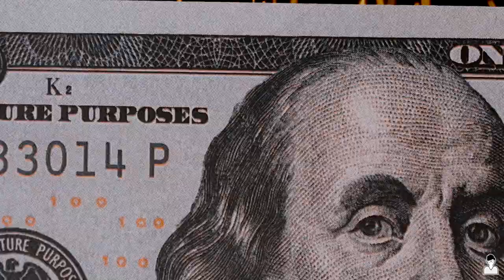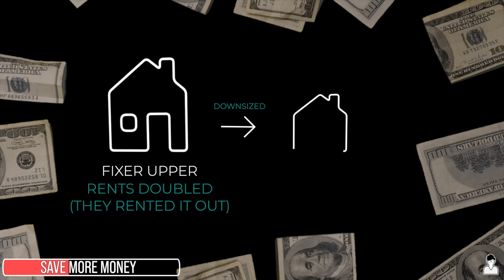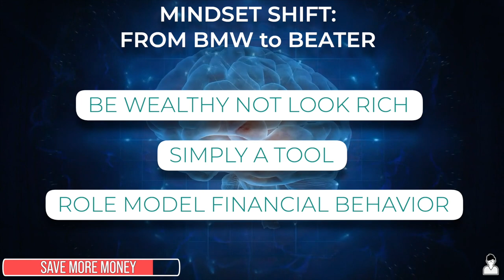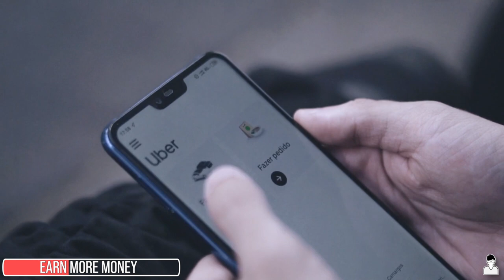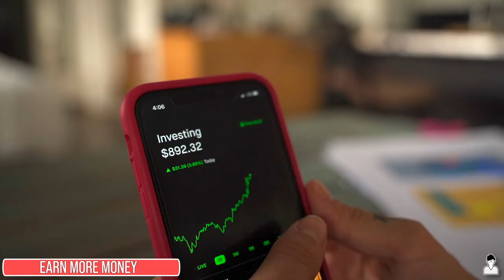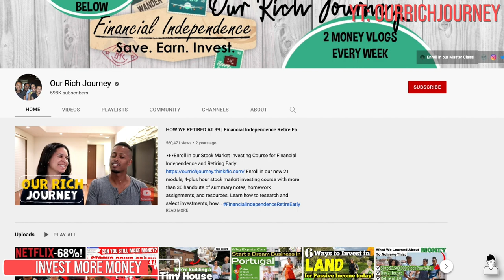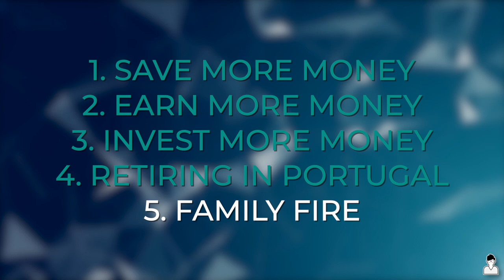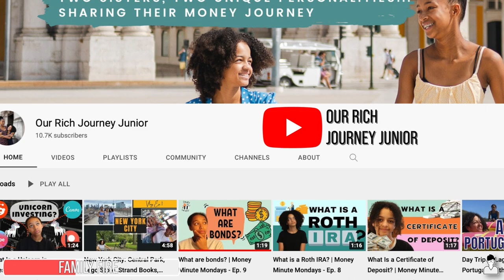Turning $0 into $2.5 Million: How Families Can Make Money Fast and Retire Early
You might be discouraged about striving for FIRE if you have kids and a family.  However, today, I’ll share the story of Amon and Christina Browning and their 2 children from OurRichJourney.  They were able to save $2,500,000 in 8 years.  They did it on the salaries of civil servants and now are retired in Portugal.  Their core tenets are focusing on increasing saving, earning, and investing and I share with you their Financial Independence Retire Early (FIRE) Journey!

If you liked this video, check out other similar videos I made about real people who achieved financial independence or retired early:

How I learned to become wealthy (Financial Literacy):
Financial literacy was a huge part of my journey.  I went from growing up poor, to paying off my $250K student debt and then becoming a millionaire in 7 years.  Mostly everything I learned was through reading books so I love sharing with you what I learned through these videos.  If you want to increase your financial literacy,  here's a 30 day trial of Audible (audiobooks), 30 day trial of unlimited kindle books, and some of my favorite money books:

(30 day free audiobook trial)

(30 day free kindle books trial)
Millionaire Next Door
Rich Dad, Poor Dad
Quit Like A Millionaire
Total Money Makeover
Automatic Millionaire
Automatic Real Estate Millionaire
Simple Path to Wealth
Intelligent Investor
Bogleheads Guide to Investing
Set for Life
Psychology of Money
How to Retire Early
Your Money or Your Life
I Will Teach You To Be Rich
Millionaire Real Estate Investor
Millionaire Fastlane

Chapters:
0:00 Christina and Amon’s Story
1:36 Saving More Money
3:33 Earning More Money
5:03 Investing More Money
6:30 Retiring in Portugal
7:41 Family FIRE